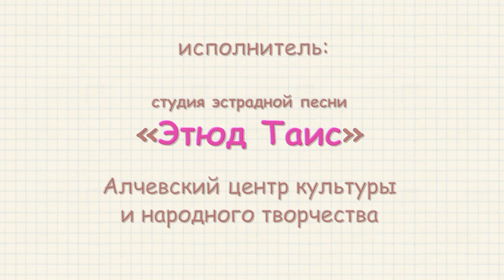САМОЛЕТ. Детская Песня про Транспорт. Песенка Клип для Детей МУЛЬТИКИ про САМОЛЕТЫ.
САМОЛЕТ - песня, которая не оставит равнодушным ни одного ребенка, мечтающего полетать на самолете. Песня очень веселая и задорная, а клип яркий, красочный и интересный.

Какой мальчишка не мечтал быть храбрым пилотом, не хотел полететь высоко-высоко в небо и посмотреть на землю с высоты птичьего полета прямо из кабины пилота? Наверное, об этом мечтают многие дети. Вот и герой нашего ДЕТСКОГО КЛИПА про САМОЛЕТ мечтает быть пилотом, взять на борт пассажиров и отправиться в полет в дальние страны.

Кстати, пассажирами самолета могут быть не только люди. Храбрый рыжий Песик тоже мечтает побывать в дальних странах и посмотреть на мир из иллюминатора крутого самолета. Возьмем его с собой???

А для тех, кто захочет подпевать вместе с нами, мы пишем слова Песенки про Самолет:

Кто-то мчит на самокате,
А кто автомобиль ведет.
А я в кабине самолета -
Первоклассный я пилот.
Напрасно время не теряю,
Штурвал покрепче ухвачу.
Я самолет свой запускаю,
И словно птица я лечу.

Выше гор и озер…
Не боюсь я высоты.
Сбываются мои мечты.

Хочешь в Турцию слетаем?
Ну, а хочешь, в Амстердам?
Друзей на борт я приглашаю,
И всем билетики раздам.
Самолет – стальная птица,
И разрезая облака,
Быстрее ветра лихо мчится,
Покоряя небеса.

Мне все видно с высоты.
Пристегните все ремни.

Мы полмира облетели,
Насладившись красотой.
Но вернуться захотели
Ближе к дому – в край родной.
Пусть самолет мой отдыхает,
Веселый выдался денек.
А завтра снова приглашаю
Я всех в очередной полет.

Пристегните все ремни.

Сбываются мои мечты!